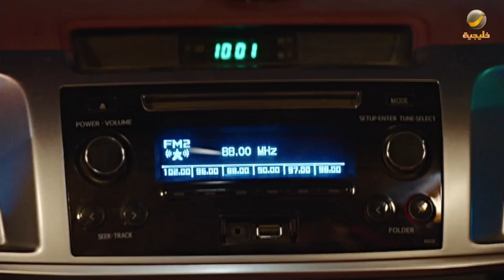مسلسل شباب البومب - حلقة مشهور ولكن